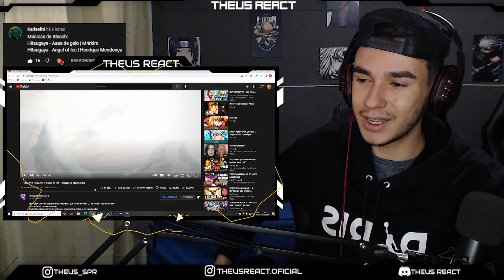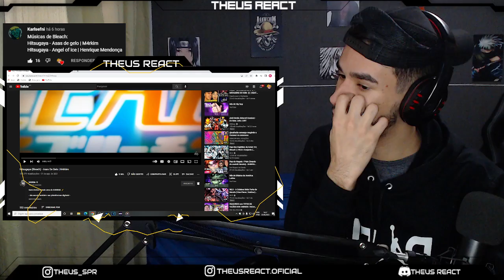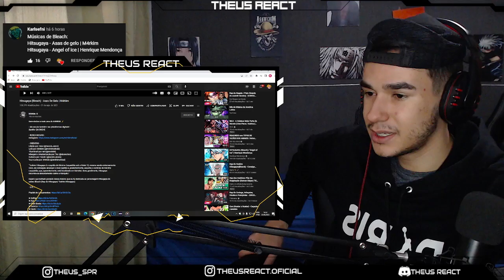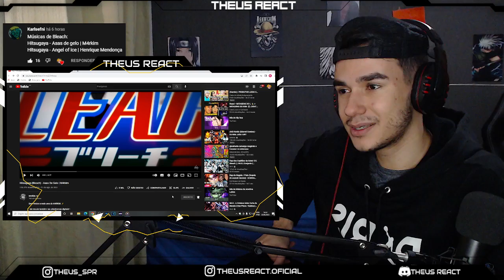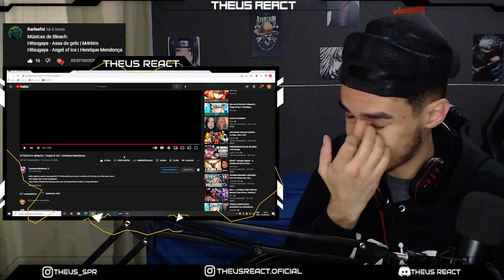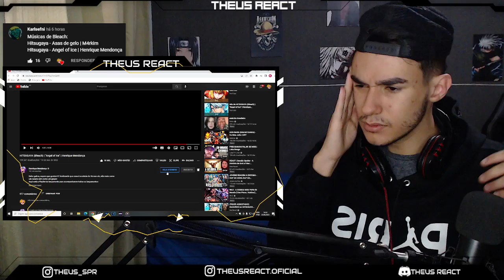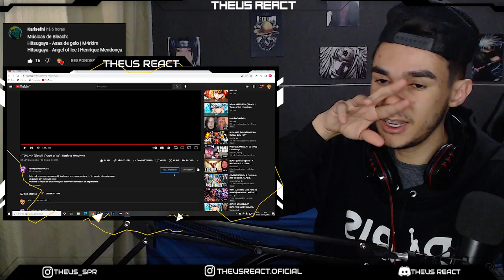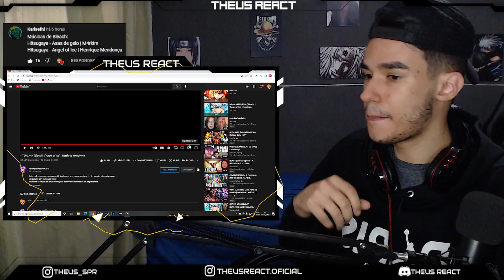(2 em 1) REACT - Raps do Hitsugaya (Bleach) | M4rkim | Henrique Mendonça [MARATONA BLEACH]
LIVE HOJE AS 20 HRS NA TWITCH - LINK A BAIXO